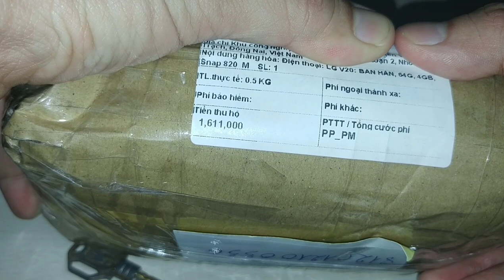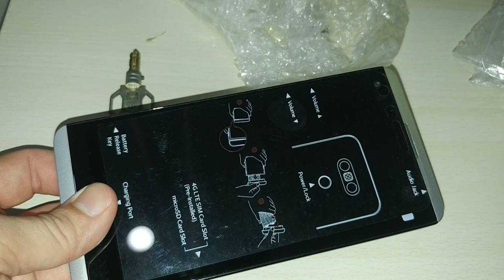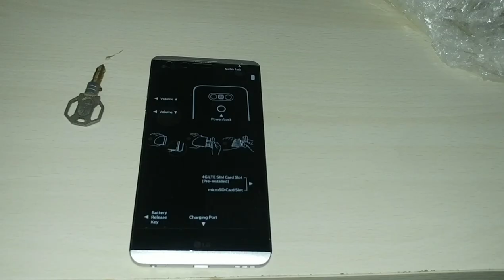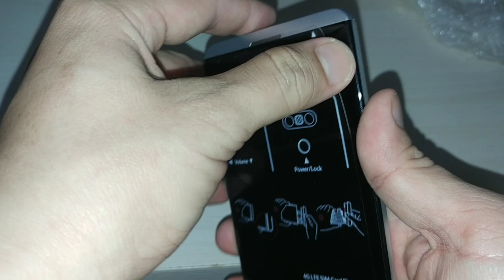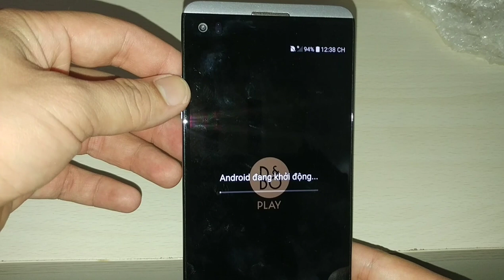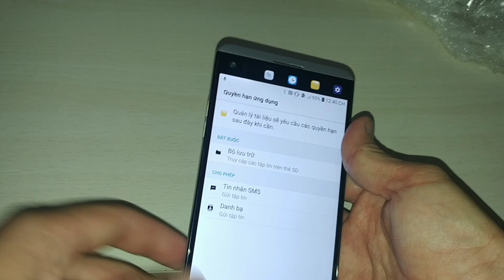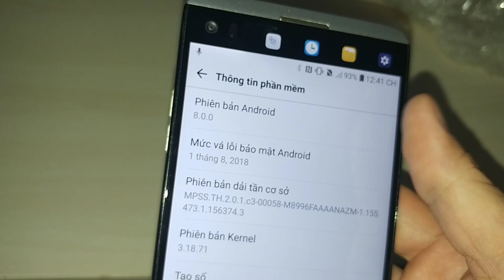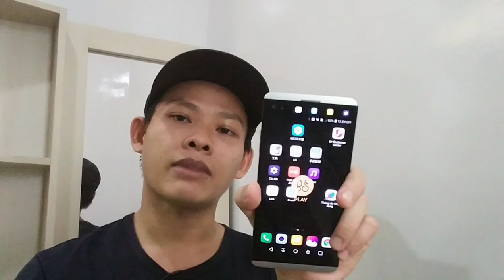mua LG V20 trên Shopee giá 1tr6 | hóng hớt công nghệ